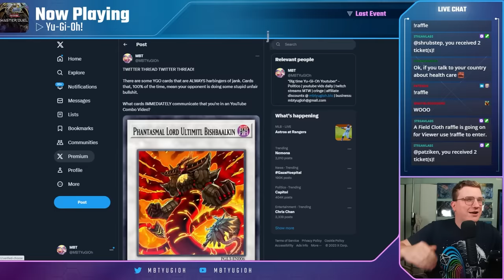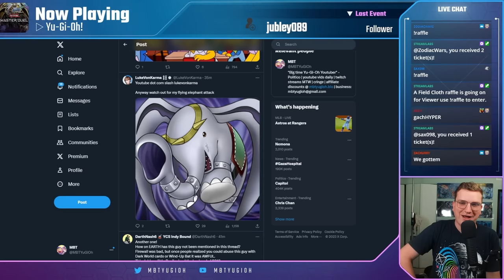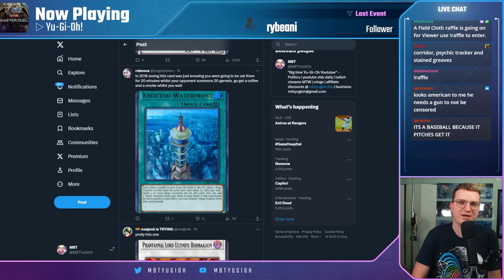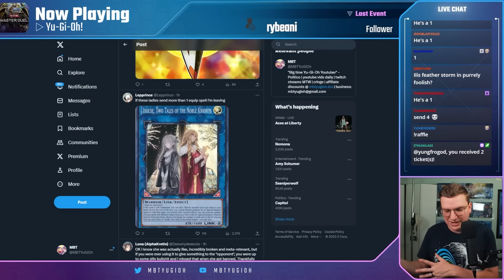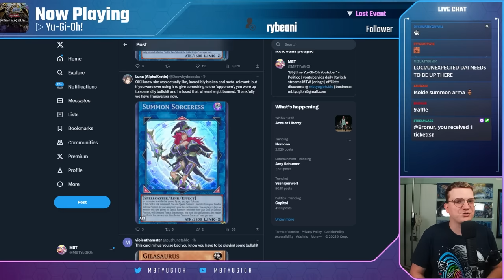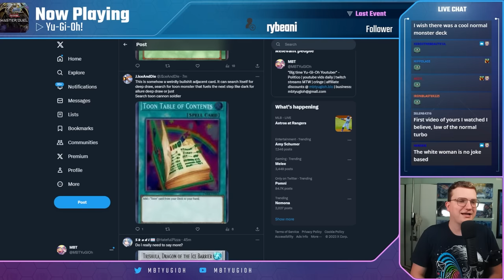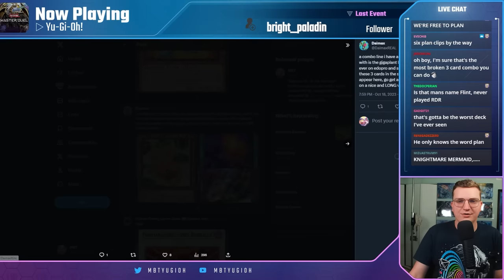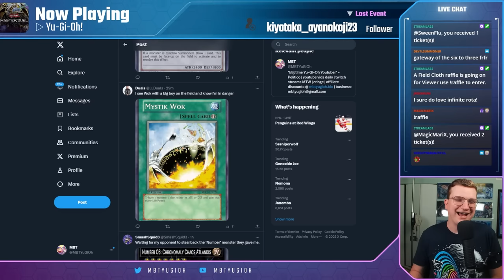THESE YU-GI-OH CARDS ARE ONLY EVER USED FOR EVIL!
AM I IN A SUB REPLAY FRIDAY?